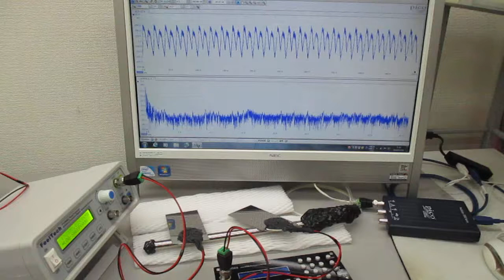２種類のスイープ発振による超音波実験